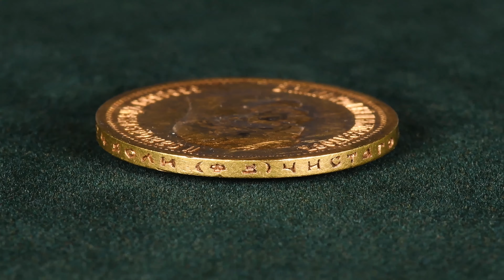10 рублей 1899 ФЗ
10 рублей 1899 ФЗ